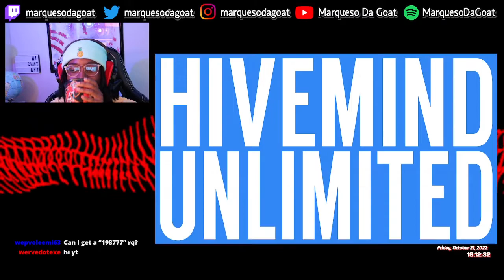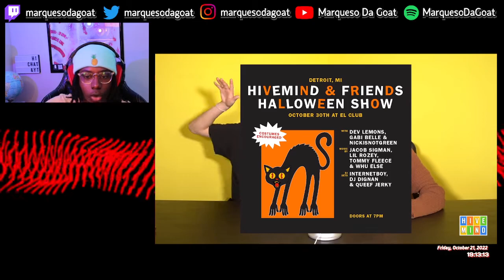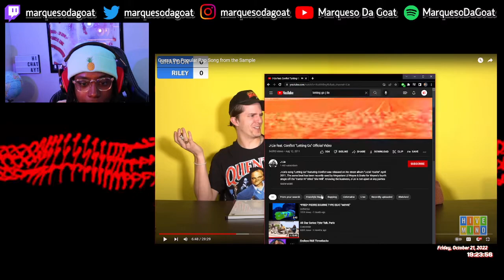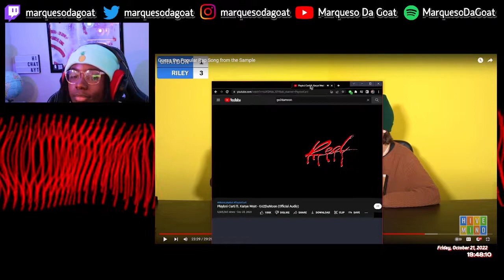HIVEMIND UNLIMITED - Guess the Popular Rap Song from the Sample | REACTION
im him

timestamps ~~~
0:00 - intro
0:29 - samples
43:19 - outro